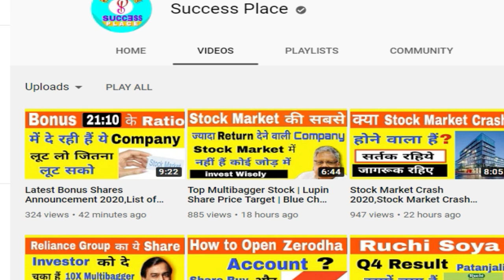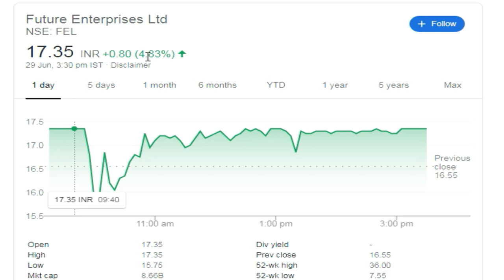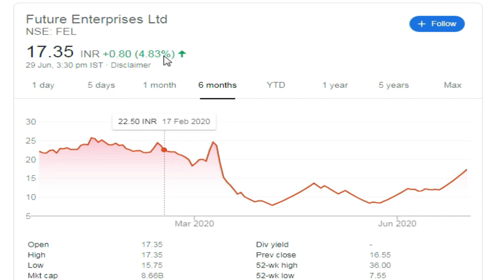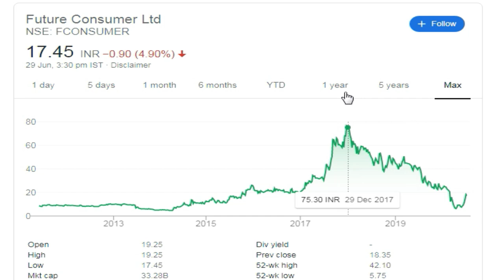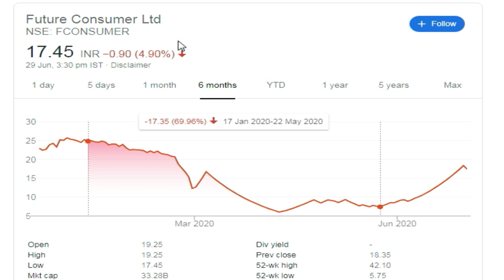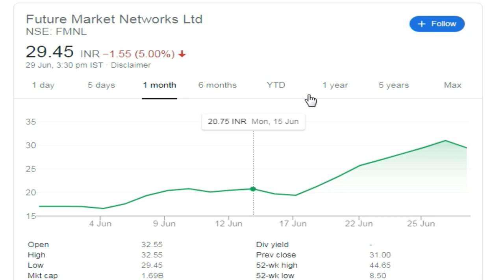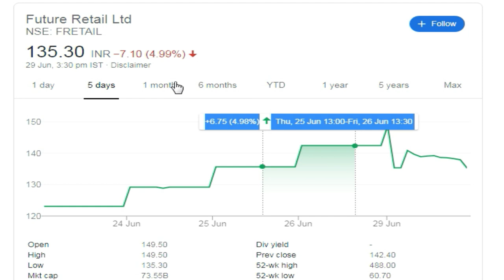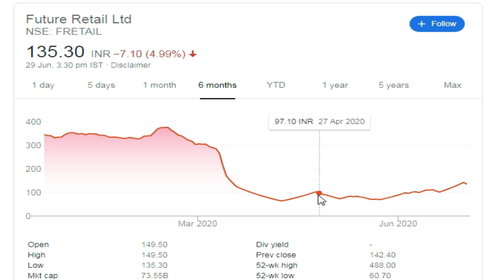Future Group Latest News 2020 | Future Group Share News | Mltibagger Stocks, Success Place